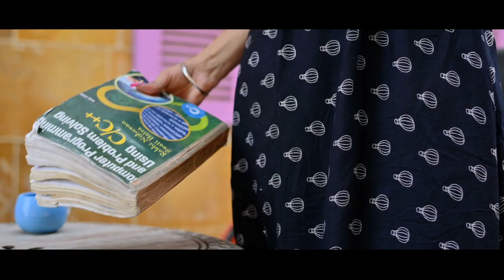Pre wedding Song Anmol Weds Aditi singer Ammy virk Song Chann sitare